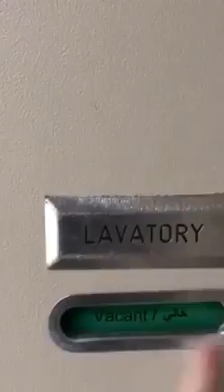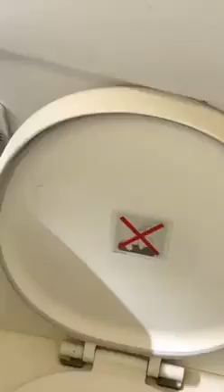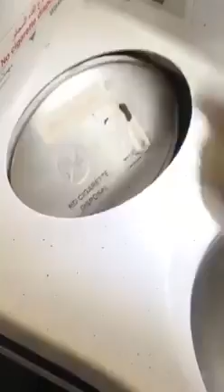ഒരു എയർ ഹോസ്റ്റസ് പറയുന്നത് കേട്ടുനോക്കൂ.പ്രവാസികൾക്ക് കോവിഡ് പകരാനുള്ള കാരണം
ഈ വിവരം എത്രയും പെട്ടന്ന് മറ്റുള്ളവരിൽ എത്തിക്കൂ പ്രവാസികൾക്ക് കോവിഡ് പകരാനുള്ള കാരണം ഇതാണ്
ഒരു എയർ ഹോസ്റ്റസ് പറയുന്നത് കേട്ടുനോക്കൂ